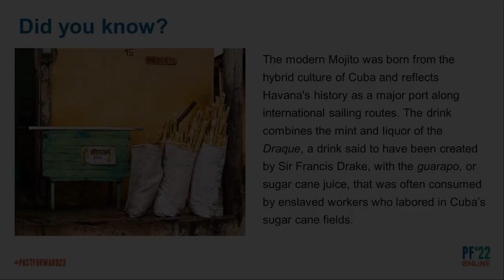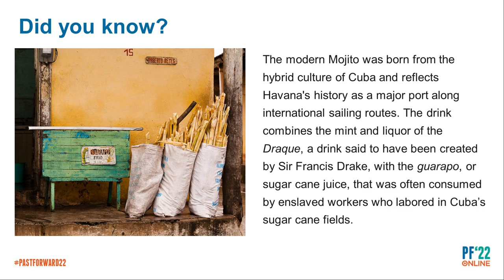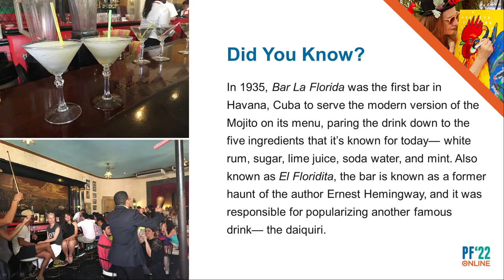The Ball and Chain: The Heart(beat) and Soul of Little Havana (PastForward 2022)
The National Trust will explore the "world famous" Ball & Chain, the hippest, most lively bar on Little Havana's famed Calle Ocho, through the lens of food, beverage (read signature cocktails) and the vision of owner Bill Fuller. With live music, dancers, a Pineapple Stage, great Cuban cuisine and drinks, the Ball and Chain truly is the heart and soul of Little Havana, a designated National Treasure! Miami-themed video sessions were organized by Dade Heritage Trust, Miami-Dade County’s largest historic preservation organization.